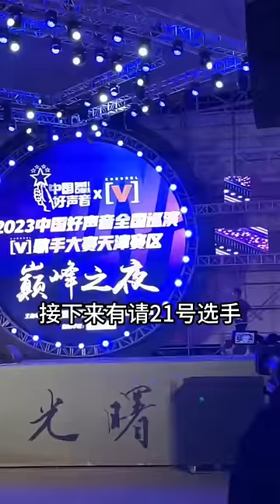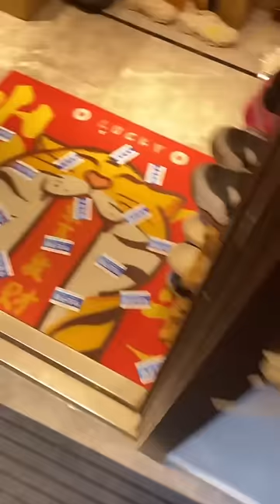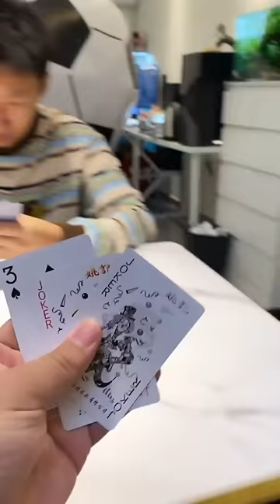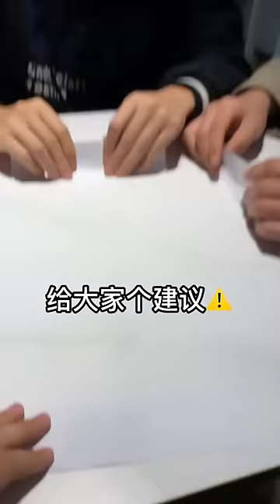峻宁峻宁：夹子音天花板，一个男的天天整这死动静！还是朋友生日宴会上#搞笑